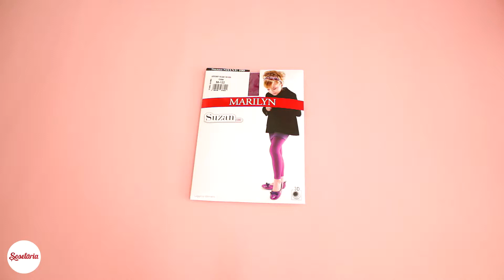Prezentare colanti Marilyn Suzan 100 den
Colanti microfibra Marilyn Suzan 100 den